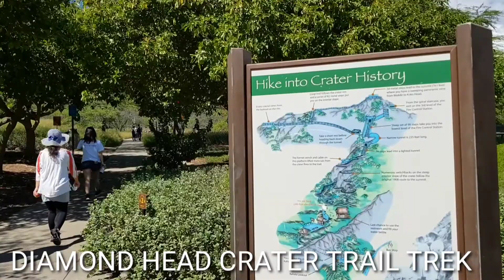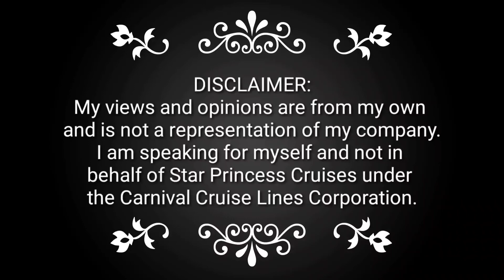Diamond Head Hawaii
If you want some adventure try the hike going up the Diamond Head here in Honolulu Hawaii
The view is amazing and the experience is very wonderful.  A must see place here in Honolulu Hawaii